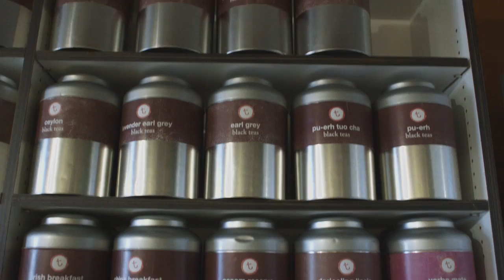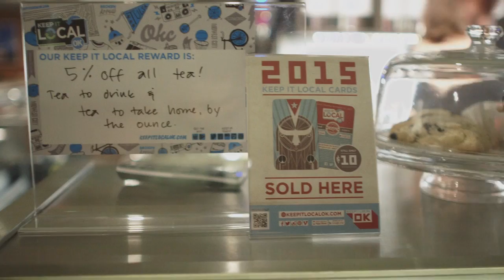Urban Teahouse | Oklahoma Originals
Meet Kristy Jennings, owner of Urban Teahouse in Oklahoma City. urban-teahouse.com

Keep It Local is the go-to resource for discovering Oklahoma's best local shops, restaurants & services all in one place.